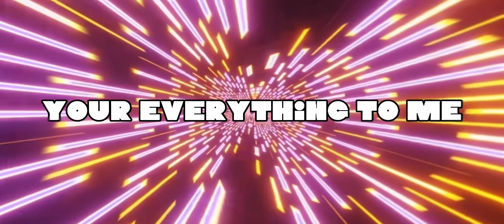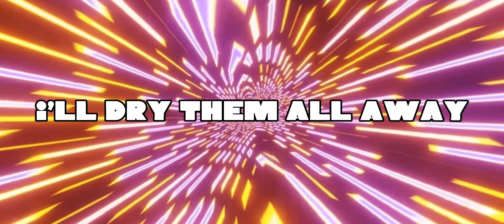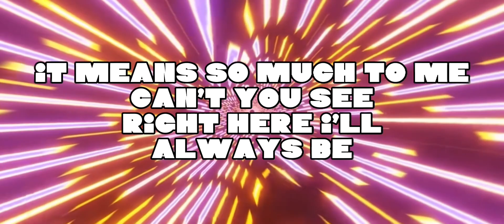John Russell & Flocon - Flowers Remix (Lyric Video)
Myself and @flocon.Remixed flowers into a summer banger for you.

Insta.. John_russellofficial, flocon
Tiktok.. Djjohnrussell, floconmusic
Facebook.. Dj John Russell, flocon music
Soundcloud.. John Russell, Flocon